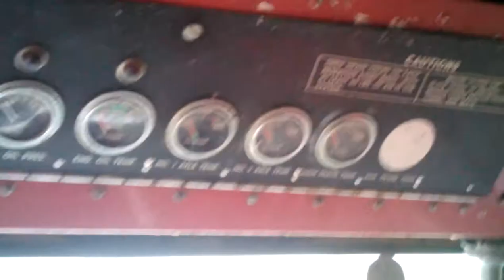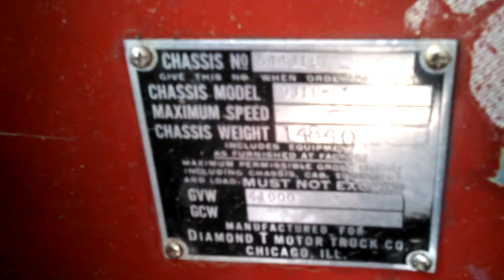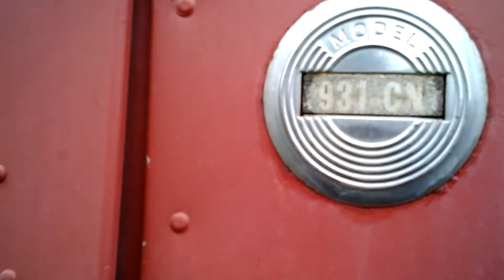Diamond-t cabover 931 cn 1963 cab over restoration big rig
1963 diamond t 931 cn. 250 Cummins 13 speed trans.